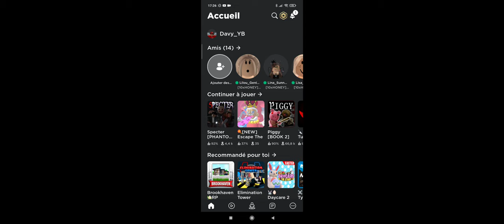je n'ai plus Prime Furious en ami 😭